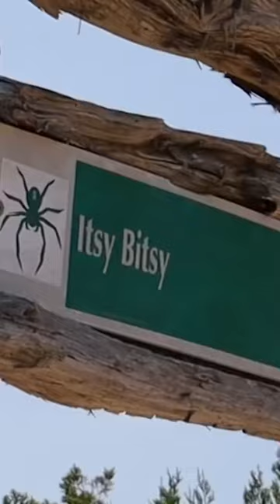Why is there a ski lift in Texas? Hint: Mountain biking.